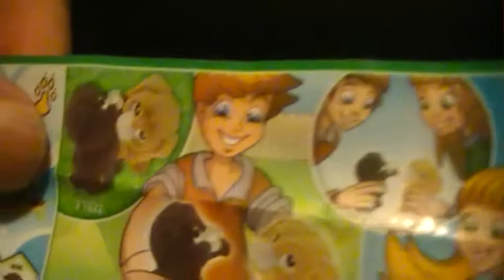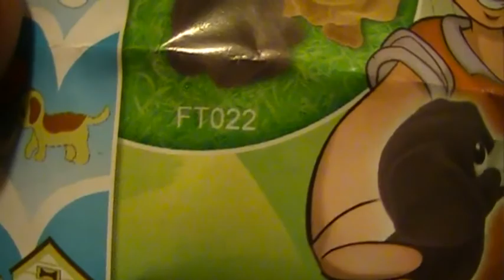Kinder Überraschungs Ei Unboxing Kuschel Hunde FT022 #23 [Deutsch]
Hallo ich begrüße euch zu ein neuen Video aus der Kinderüberraschungs-Reihe ich hoffe euch gefällt das Video über ein Kommentar oder ein Abo wäre ich euch Dankbar.Besucht auch meine Facebook Seite

Gefilmt wurde mit der  JVC GZ-MG 610 HDD